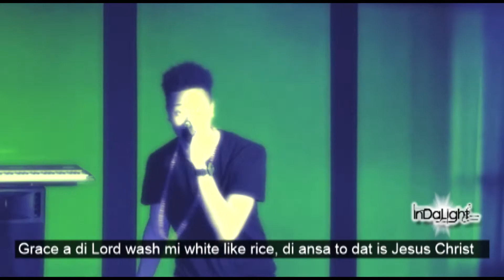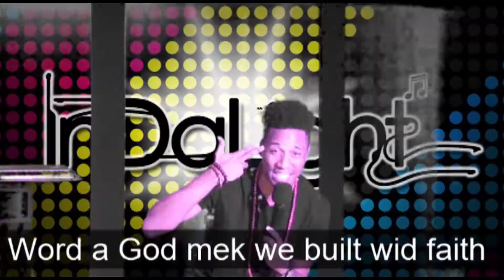Above the influence by Lypher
Below is a better explanation for those who don't understand Jamaican patois.

Intro:
Tell them to keep their wild antics
from the world we exile from this
because we want to meet Jesus Christ one day
Like the "X" and the "Y" axis

Chorus:
Our life they want to put sin in it
But we live above the influence
give praises because He's the one doing it
He lives in us
now listen to me
not by power, not by my might
I could not have made my life right
the grace a the Lord washes me white like rice
the answer to that is Jesus Christ.

Bridge:
Because you came, died and rose again
that's why I live today
that's why I give you praise
you deserve everything (yeahhh)

Verson 1:
I never leave without my anointing
like man that walks with his toothbrush to clean his clarks
Gods word is in my heart
like a soldier that walks with his rifle under under his arms
God has my destiny
So I don't need to look for it in the stars
And if its not glorying Jesus Christ
you should know we will do something about it.

Verse 2
We serve the real God, not anything fake
they will not be able to infiltrate our minds
We refuse to go back to our sin filled state
the word of God builds me up in His faith.
I told them before and I'm tell them again
I don't care if the sin as sweet as a red M&M
If if does not please God then its dead to me
and I did not stutter when I made that statement
What can separate me from the love of my father
Nothing or no one,
So tell the haters move and step away
If its not glorifying God then its as simple as a basic math problem,
we will just subtract it or take it away
Rolando (The producer) tell them we will stand for God on our two feet like the letter "K"

GodOnly bringing the fire on this one.